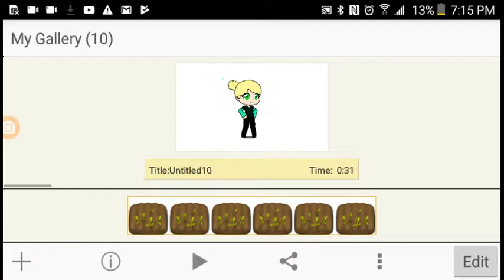Cute Sporty Gachaverse Speed Paint